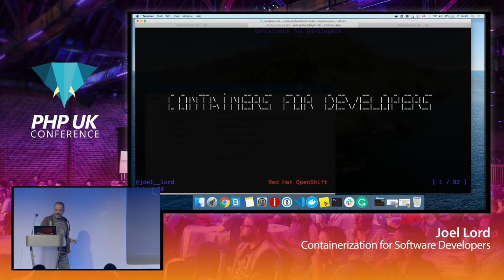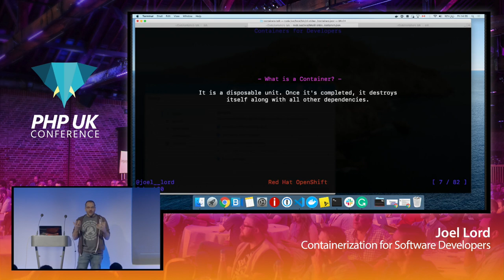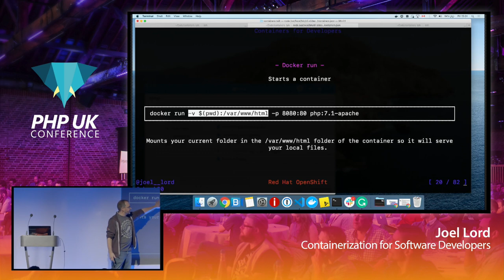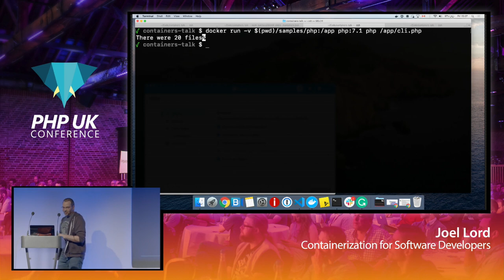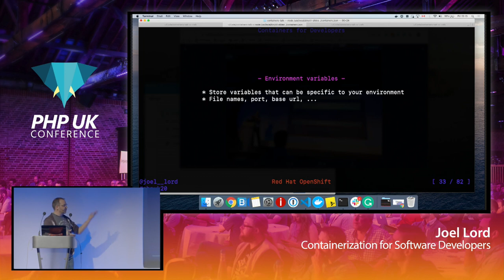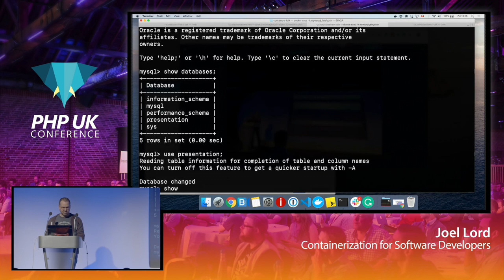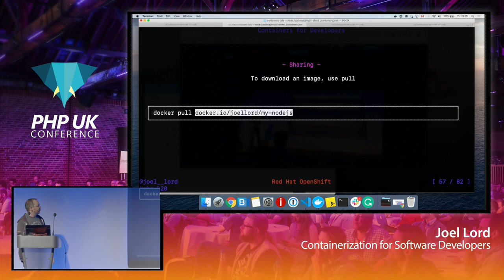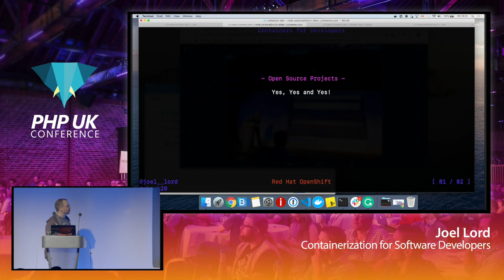Containerization for Software Developers - Joel Lord - PHP UK 2020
The end is nigh. Your application is almost ready, and you will need to deploy it. And with the deployment, the endless tweaking to get everything running on your production servers. If only there were a way to test everything first. That is where containers will come in to save the day. With containers, you not only run your code in an environment similar to the production server, but you also run your code in precisely the same environment. In this talk, the attendees will learn about how to create container friendly applications, how to use containers to share their code with their team and finally, how to use those same containers to deploy to a production server with minimal efforts.